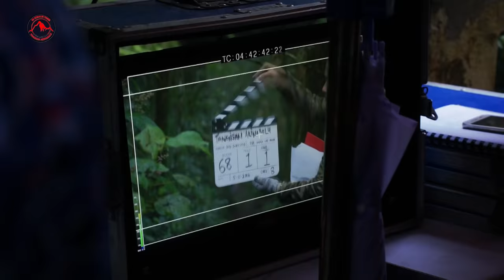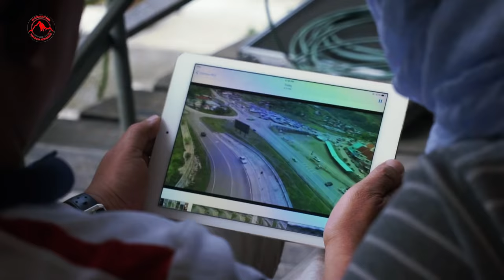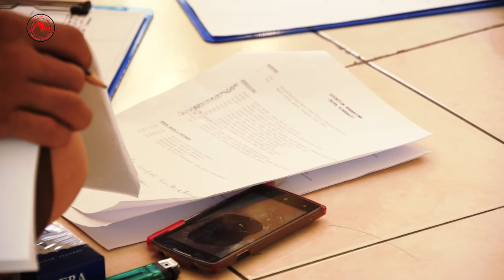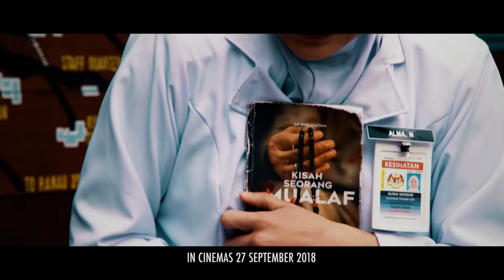The Making Of Film "TANGISAN AKINABALU" 2018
Title : Tangisan Akinabalu (Tears of Akinabalu)

Base on true event, The 2015 Sabah Earthquake.

The 2015 Sabah earthquake (Malay: Gempa Bumi Sabah 2015) struck Ranau, Sabah, Malaysia with a moment magnitude of 6.0 on 5 June, which lasted for 30 seconds. The earthquake was the strongest to affect Malaysia since 1976.

Based on true event of Mount Kinabalu that caused earthquake & tremors to the most of area in Sabah.
Watching this movie will make u witness how exactly the tragedy occured according to traditional beliefs, what were the feelings of those stranded victims, the sacrifices made by our local heroes (malim gunung) upon saving those the unfortunate, etc.
This is gonna be an epic historical movie. So, be the first to watch in theatres soon.

Do share..thanks  😊

Release Date : 2018 (TBA)